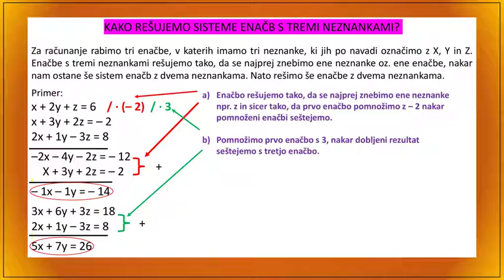Sistemi enačb - सिस्टम सक्रिय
V videu je opisan postopek reševanja sistema enačb z dvema ali tremi neznankami.